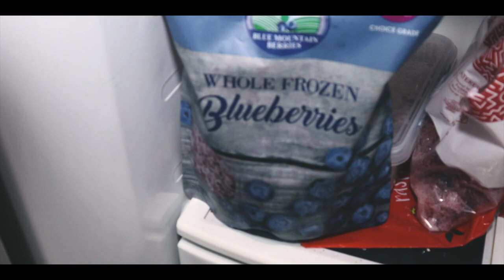Prep Series EP 4 | My Training split for prep explained | How I'm Feeling mentally | Jamie Troskie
What's up guys! Here I show you my full diet at 8 weeks out with full macro and calorie breakdown. I also cover how to avoid feeling hungry while dieting, my mental state during prep anddd my full training split for prep. Thank you all for the support.